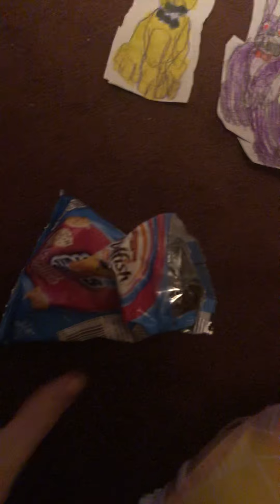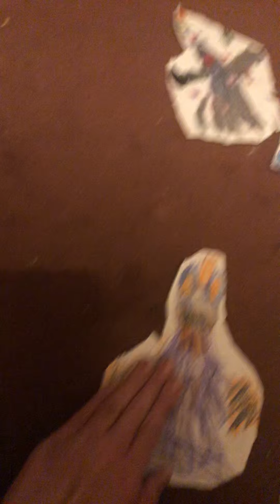All my drawings part 2